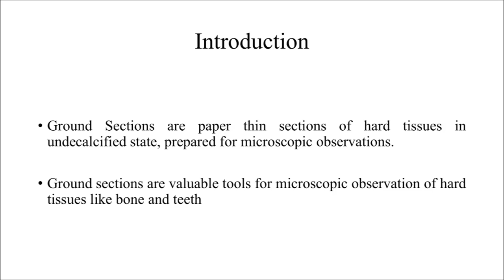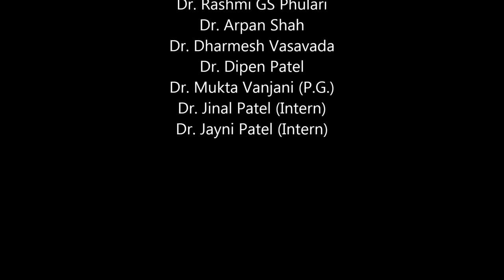Preparation of Longitudinal ground section of Tooth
A step by step procedure for sectioning paper thin sections of hard tissues in undecalcified state, prepared for microscopic observations. Prepared by the Faculty and students of the Department of Oral Pathology as a part of educational video series by Manubhai Patel Dental College